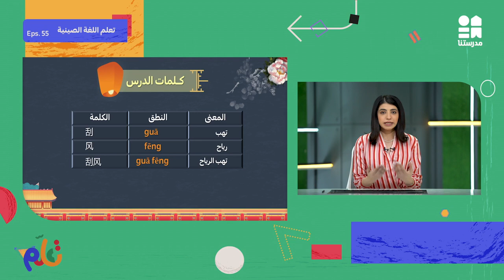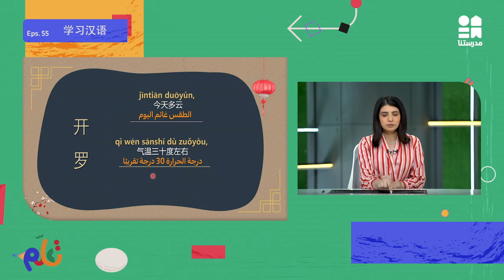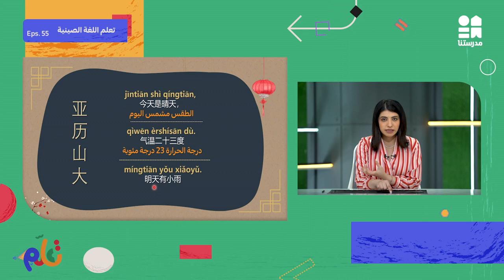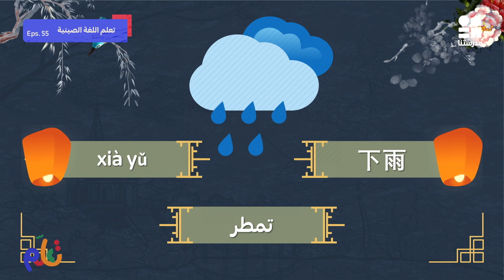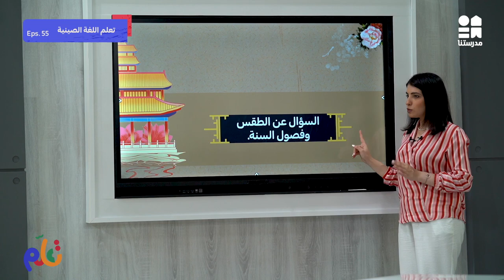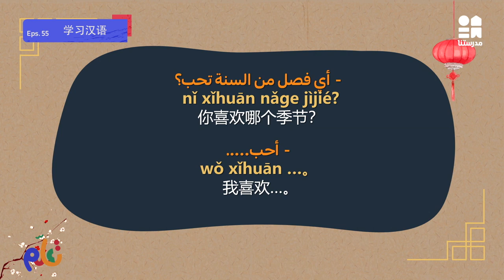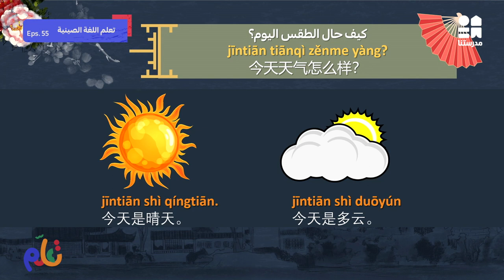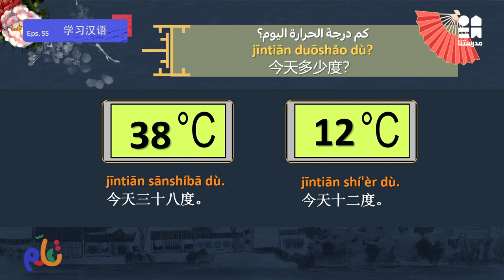الحلقة الخامسة والخمسون - اللغة الصينية | تعلم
يمكنكم مشاهدة باقي حلقات الكورس حصريًا ومجانًا على تطبيق مدرستنا Plus :
لمستخدمي نظام أندرويد: